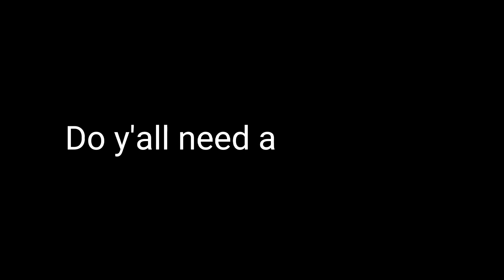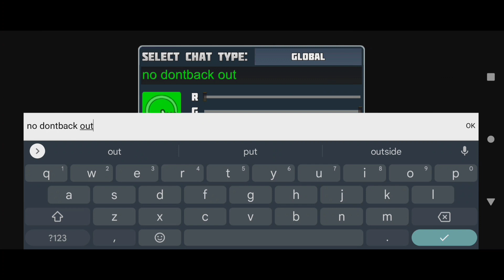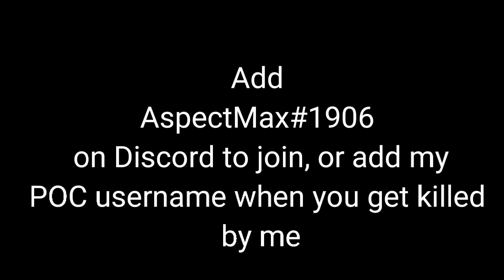Recruiting For NTR! | Planet Craft | Planet Of Cubes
Today in this video, you will see how you can join NTR for a better future!

Add to join!